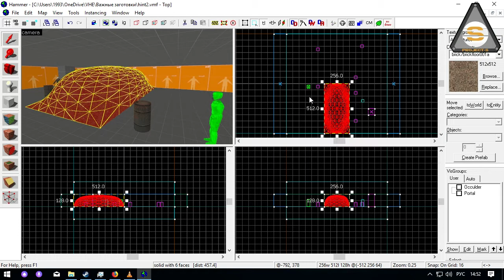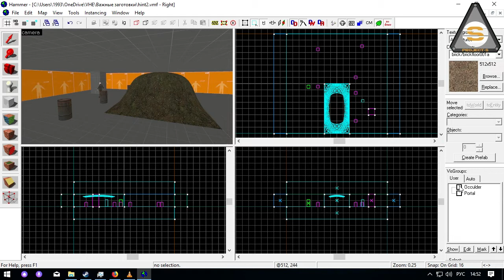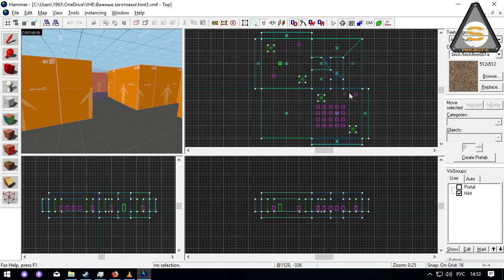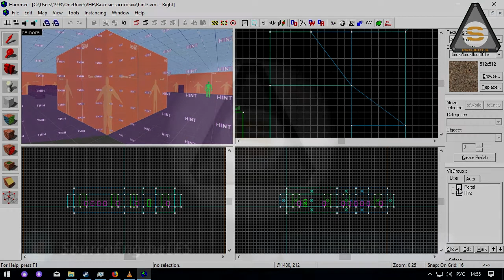Valve Hammer - Hints 02 (AreaPortals-Occluder)